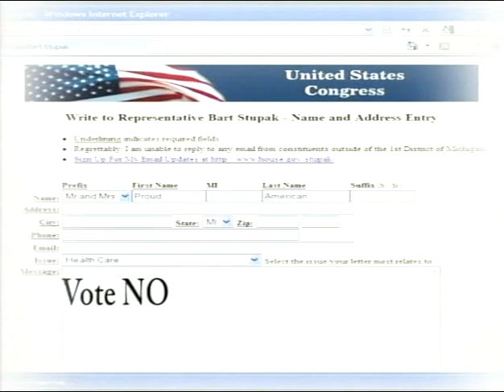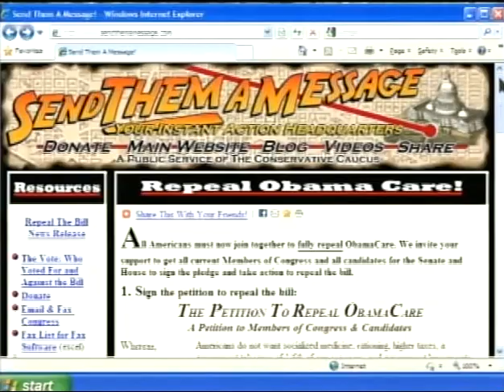ClimateGate, Cooling and Hotheads, Oh My!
Climate Depot leader Marc Morano is back for more news about the story of climate fraud!

This is an edition of Conservative Roundtable, the nationally broadcast weekly conservative television program hosted by Howard Phillips, and a production of The Conservative Caucus. Art Harman: Showrunner, Producer, Director, Cinematographer, Editor.